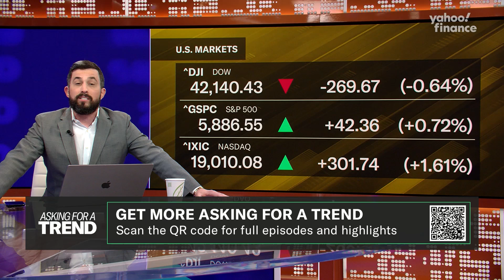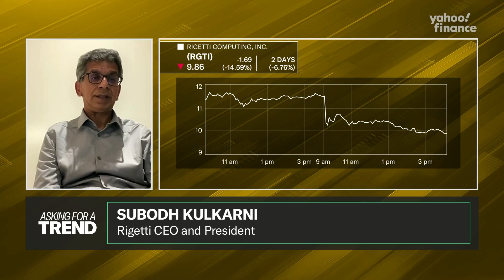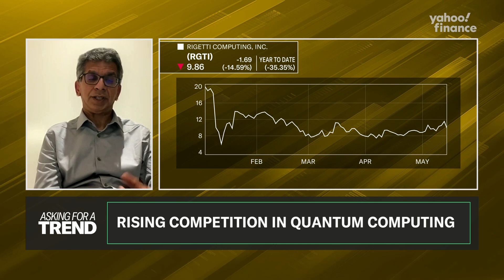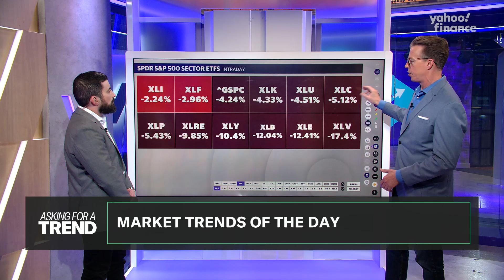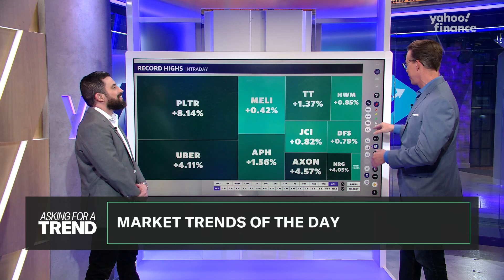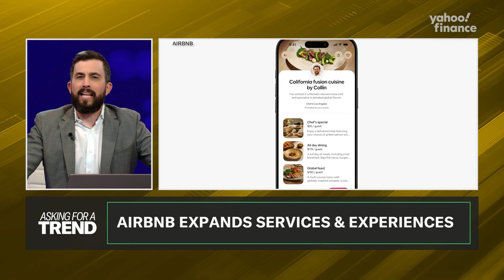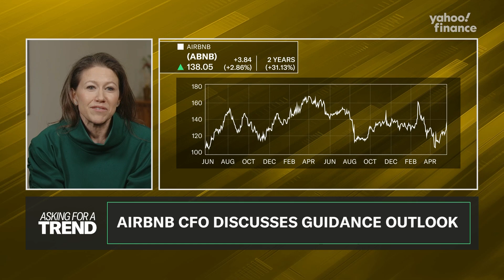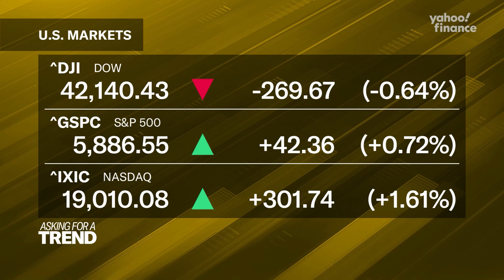S&P 500 rises, Quantum computing explained, Airbnb offers experiences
S&P 500 wipes out 2025 losses as it goes into positive territory.
Asking for a Trend anchor Josh Lipton breaks down the day's market moves for May 13, 2025.
Rigetti Computing,CEO Subodh Kulkarni discusses Q1 results and revenue missing expectations. He also explains what quantum computing is and what it is used for.
Airbnb CFO Ellie Mertz discusses the company's decision to expand its offerings into experiences. Besides lodging, travelers can also book services such as catering, photography, hair services, and more.